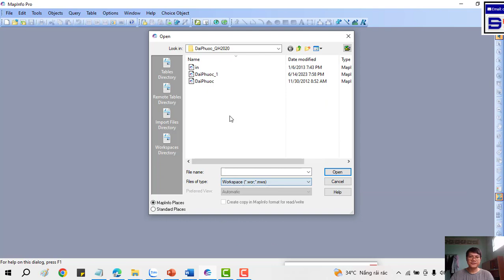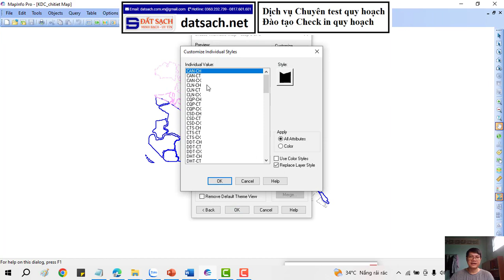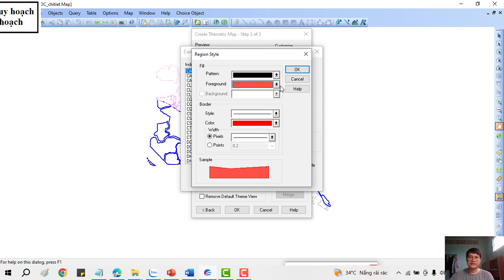👉 Bài VII.80_Tạo Bản Đồ Chuyên Đề Bằng Lệnh Create Thematic Map Trong Mapinfor 15.8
✅ KHÓA HỌC QUY HOẠCH:

1. Khóa Học Đào Tạo Kiểm Tra (Tra Cứu) Quy Hoạch Và Đầu Tư Cơ Bản
2. Khoá Học Tra Cứu Quy Hoạch Và Dịch Vụ Cấp Sổ, Xin Phép Xây Dựng, Hoàn Công
3. Khoá Học Đào Tạo Tra Cứu Quy Hoạch Bằng Phần Mềm Microstation V7/V8
4. Khoá Học Đào Tạo Tra Cứu Quy Hoạch Cơ Bản
5. Khoá Học Dịch Vụ Hỗ Trợ Cấp Sổ
6. Khóa Học Xin Phép Xây Dựng và Hoàn Công Nhà Đất
7. Khóa Học Đầu Tư Nhà Đất Cơ Bản
8. Khóa Học Quy Trình Pháp Lý Dự Án Bất Động Sản

1. AutoCAD ứng dụng trong biên vẽ hồ sơ nhà đất
2. Ứng dụng AutoCAD, máy Toàn đạc điện tử và Hệ thống định vị toàn cầu trong đo vẽ hồ sơ nhà đất
3. Ứng dụng máy Toàn đạc điện tử trong đo vẽ địa chính, địa hình và công trình
4. Ứng dụng hệ thống định vị toàn cầu trong đo vẽ địa chính, địa hình và công trình
5. Microstation ứng dụng trong biên tập bản đồ địa chính
6. Ứng dụng Microstation trong thành lập bản đồ quy hoạch sử dụng đất
7. ArcGis căn bản và Nâng Cao
8. ĐÀO TẠO KIỂM TRA VÀ CHECK IN THÔNG TIN QUY HOẠCH.
9. Ứng dụng ArcGis xây dựng và quản lý cơ sở dữ liệu đất đai.
10. Ứng dụng ArcGis trong giải phóng mặt bằng phục vụ công tác lập phương án bồi thường
11. ArcGIS nâng cao – Phân tích không gian, Tự động hóa các tác vụ với Model Builder
12. Geoserver – Từ cơ bản tới nâng cao
13. ArcGIS Pro căn bản – Chuyển đổi từ Arcmap đến ArcGIS Pro
14. Môi giới bất động sản
15. Quản lý sàn giao dịch bất động sản
16. Định giá bất động sản
17. Hồ sơ chuyển nhượng, thế chấp, cho thuê, chuyển mục đích sử dụng đất
18. Pháp lý bất động sản tổng hợp
19. Bentley Microstation (V7 & V8)căn bản và nâng cao
20. AutoCAD căn bản và nâng cao
21. Mapinfor căn bản và nâng cao
22. Khoá Đào Tạo Sử Dụng Phần Mềm QGIS trong Lâm Nghiệp (FRMS)

1. Phone và Zalo và Viber: 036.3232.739

3. Youtube: Đất Sạch TV

5. fanpage: Đất sạch TV

✅ THAM GROUP ĐỂ CẬP NHẬT THÔNG TIN QUY HOẠCH:

1. GROUP TÂY NINH CHECK QUY HOẠCH - datsach.net

2. GROUP SÀI GÒN CHECK QUY HOẠCH - datsach.net

3. GROUP BÌNH DƯƠNG CHECK QUY HOẠCH - datsach.net

4. GROUP VŨNG TÀU CHECK QUY HOẠCH  - datsach.net

5. GROUP ĐỒNG NAI CHECK QUY HOẠCH  - datsach.net

6. GROUP LONG AN CHECK QUY HOẠCH  - datsach.net

7. GROUP BÌNH THUẬN CHECK QUY HOẠCH  - datsach.net

8. GROUP ĐĂK LĂK CHECK QUY HOẠCH  - datsach.net

9. GROUP KON TUM CHECK QUY HOẠCH  - datsach.net

10. GROUP LÂM ĐỒNG CHECK QUY HOẠCH  - datsach.net

11. GROUP GIA LAI CHECK QUY HOẠCH  - datsach.net

12. GROUP BÌNH PHƯỚC CHECK QUY HOẠCH  - datsach.net

1. Nhóm Cho Tặng Bản Đồ Quy Hoạch Miễn Phí Toàn Quốc

2. Chia Sẻ Thông Tin Quy Hoạch

3. Chia Sẻ File Quy Hoạch Toàn Quốc

4. Wedsite Chia Sẻ File Quy Hoạch PDF của 63 Tỉnh Thành

5. Nhóm FB Chia Sẻ File Quy Hoạch PDF và KMZ của 63 Tỉnh Thành